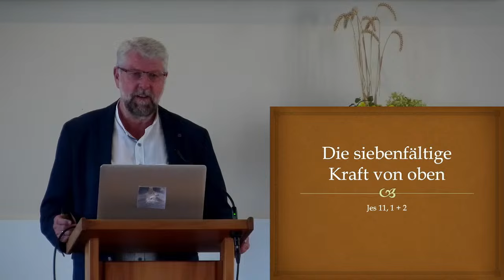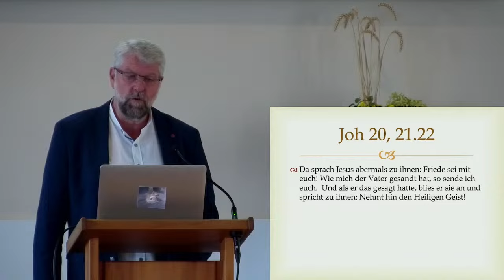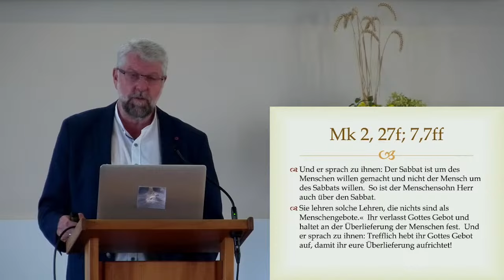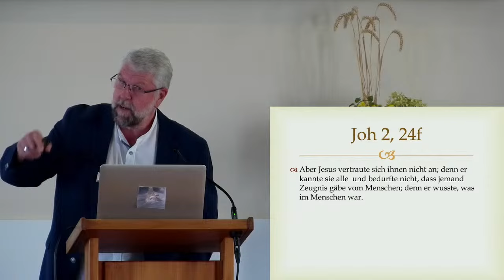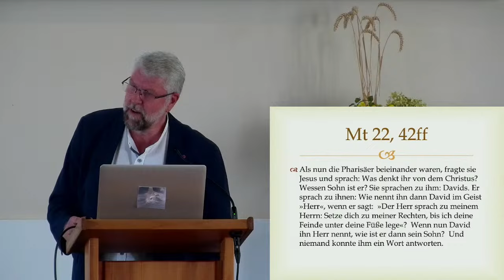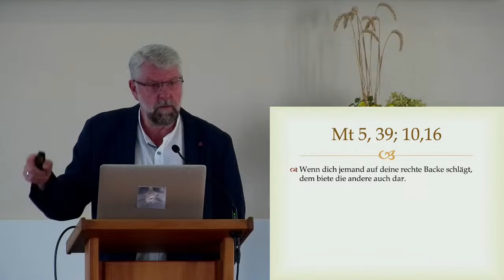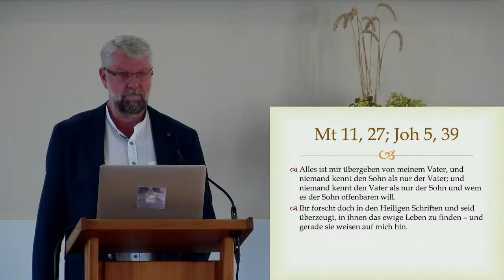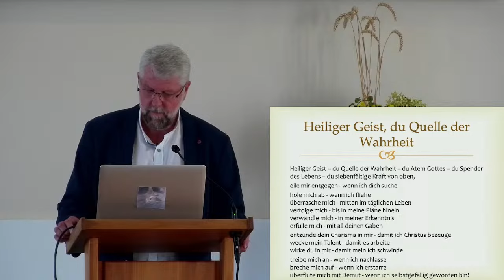Predigt Bibelheim Gemeinde 13.10.2024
Das Thema dieser Predigt von Dietmar Kamlah:
Die siebenfältige Kraft von oben - Jesaja 11, 1-2

Für weitere Informationen rund um das Bibelheim Bethanien und die Bibelheimgemeinde besuchen Sie unsere Homepage:
https//bibelheim-gemeinde.de